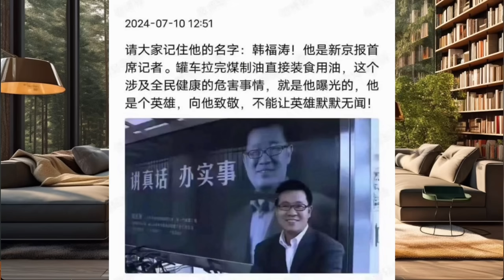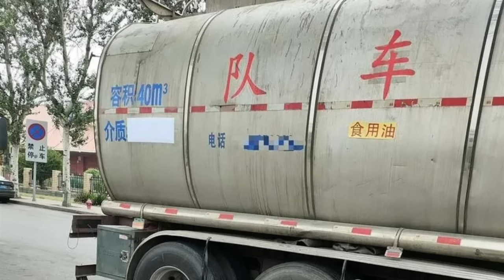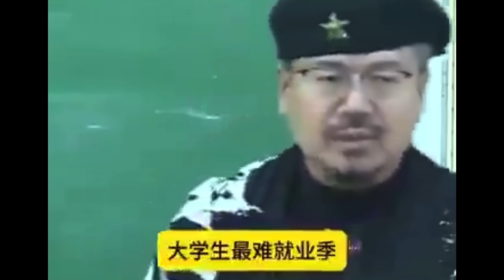魏凤和变节充当美国间谍始末，总参二部抓捕现场视频，洞庭湖洪水三万人失踪。《老灯开讲第607期》